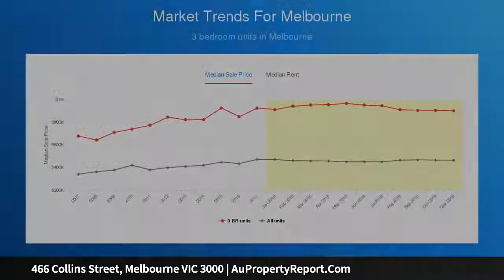466 Collins Street, Melbourne VIC 3000 | AuPropertyReport.Com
466 Collins Street, Melbourne VIC 3000
Property Type: apartment
Bedrooms: 3
Bathrooms: 3
Car Space: 2